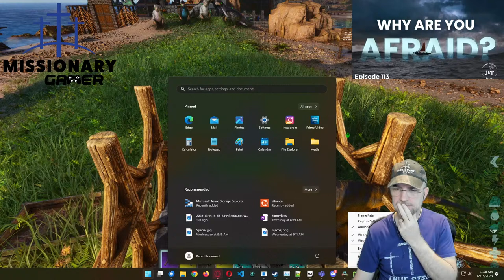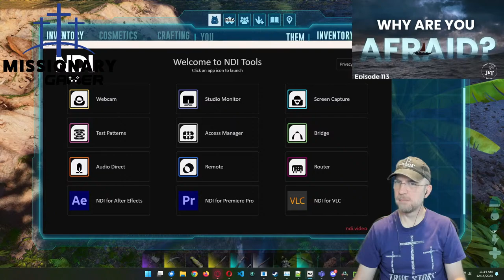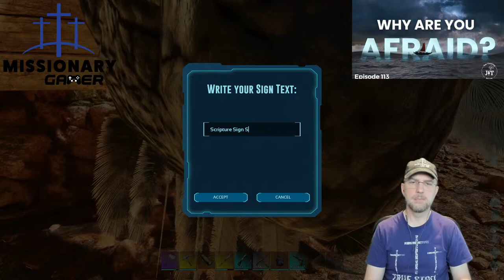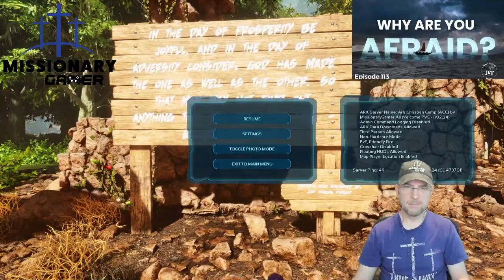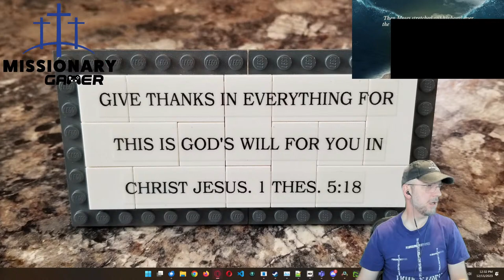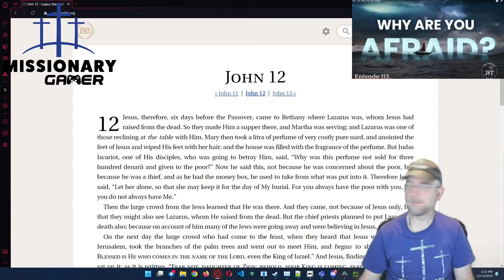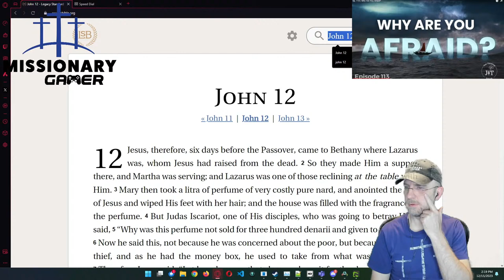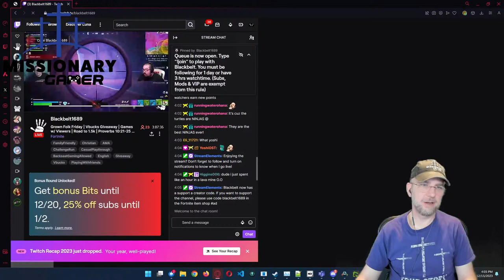Yahweh is my light and my salvation; Whom shall I fear? Yahweh is the strong defense of my life;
Yahweh is my light and my salvation; Whom shall I fear? Yahweh is the strong defense of my life; Whom shall I dread? - PS 27:1